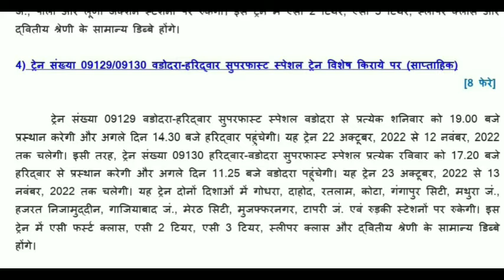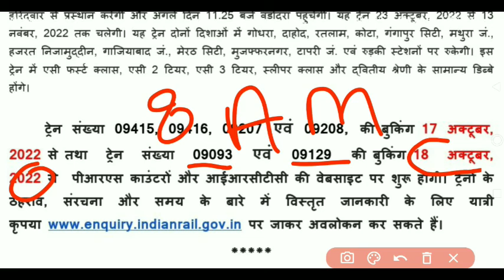Special train mumbai Booking 17 and 18 October | diwali special train list